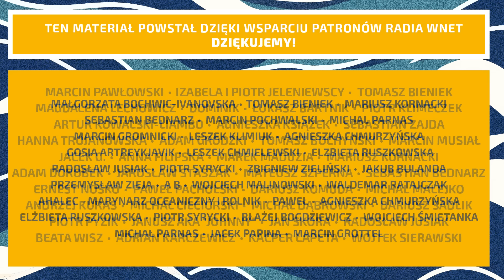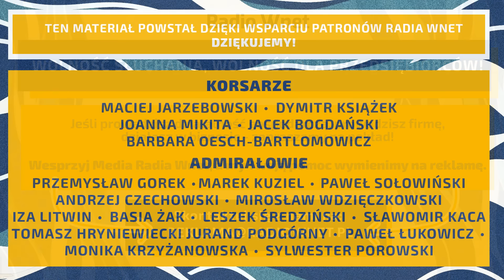Ambasador Palestyny: Izrael musi zrozumieć, trzeba rozwiązać wojnę drogą międzynarodową, nie walką